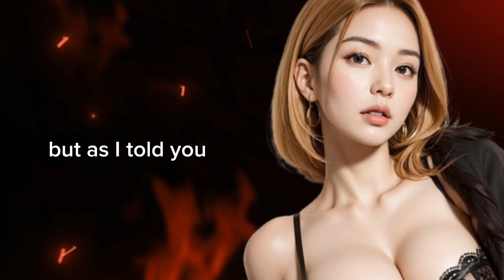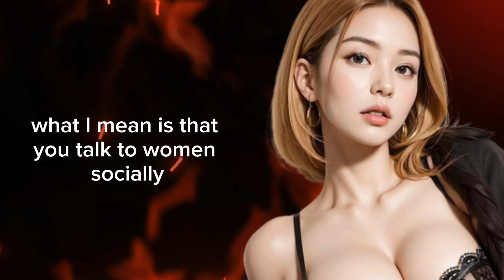Unlocking Your Inner Confidence: Instant Tips to Boost Your Confidence Around Any Woman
Boosting your confidence around any woman starts with showing yourself kindness and building yourself up [1]. Here are some instant tips to unlock your inner confidence:

1. Practice daily positive affirmations: Remind yourself of your strengths and abilities. Repeat empowering statements to boost your self-belief.

2. Develop an inner BFF: Treat yourself as your own best friend. Offer support, encouragement, and validation to yourself.

3. Reflect on the good: Focus on your past successes and achievements. Celebrate each milestone, no matter how small, and acknowledge your efforts [2].

4. Surround yourself with positive influences: Seek out supportive people who uplift and inspire you. Their positive energy will rub off on you and boost your confidence [2].

5. Challenge negative self-talk: Replace self-doubt with self-encouragement. Recognize and reframe negative thoughts into positive ones.

6. Embrace failure: Understand that failure is a part of growth and learning. Embracing failure allows you to take risks and grow from your experiences [3].

Remember, confidence is a skill that can be learned, practiced, and mastered. By implementing these tips, you'll be on your way to unlocking your inner confidence around any woman.